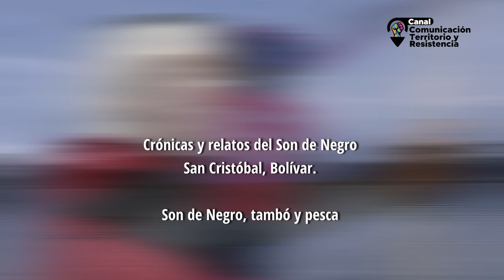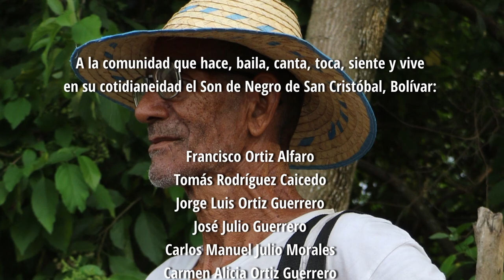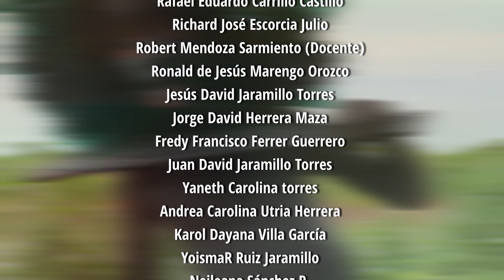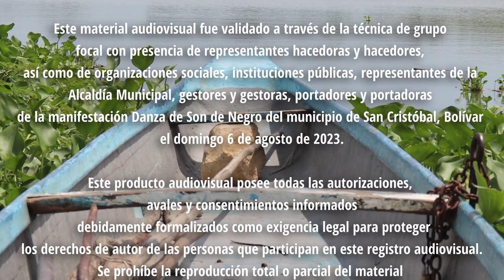Crónicas y relatos del Son de Negro de San Cristóbal, Bolívar: Son de Negro, tambó y pesca